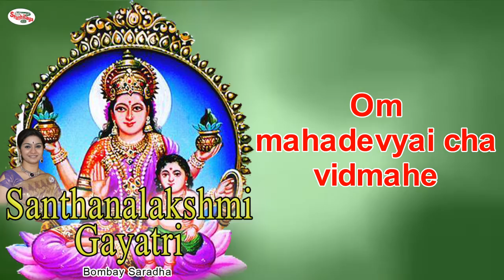Santhanalakshmi Gayatri Mantra With English Lyrics | Sanskrit Mantra | Bombay Sardha | Sruthilaya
Santhanalakshmi Gayatri Mantra With English Lyrics Sung by Bombay Saradha. Music by Rajinikanth, produced by Sruthilaya Media Corp.